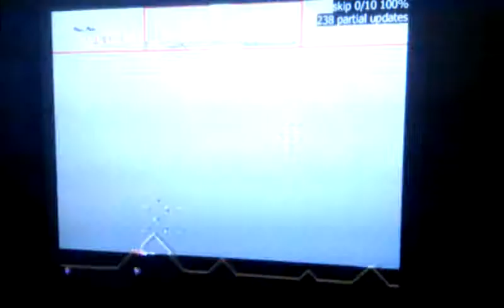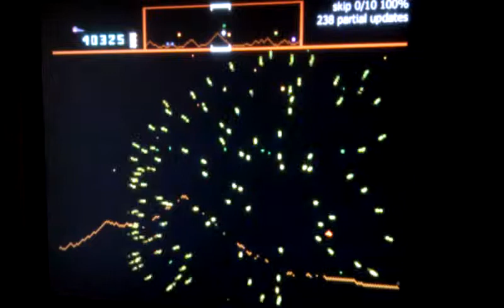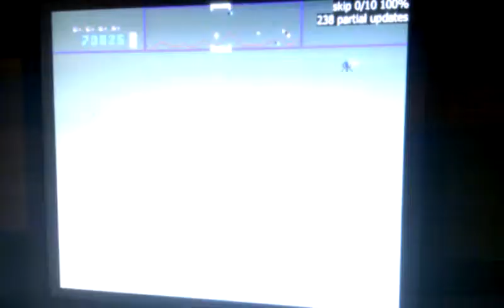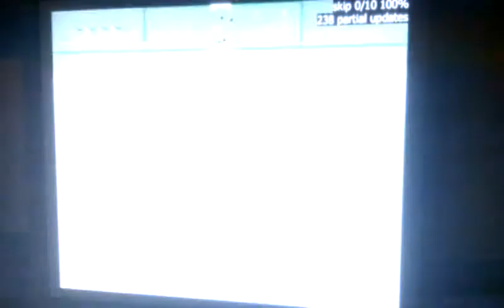Todays attempt. Red ROM diff 15/15. Main game :) starts at 07:14